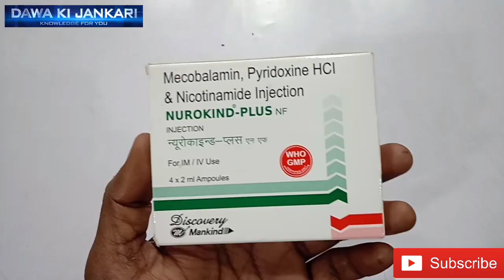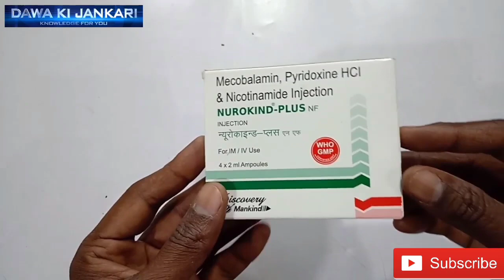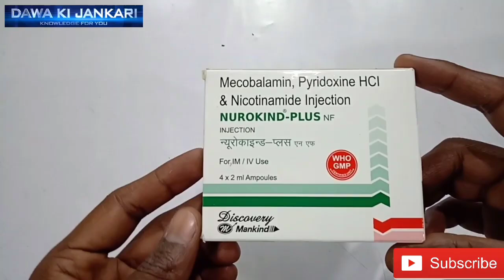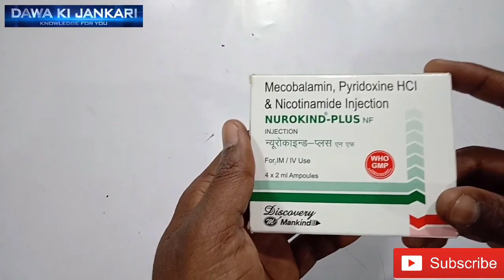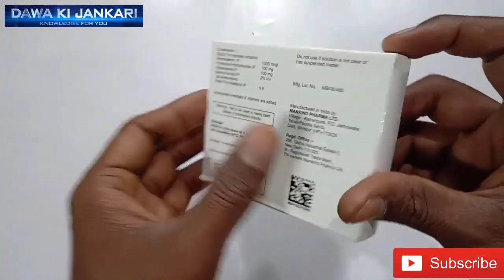सबसे अच्छा और सबसे सस्ता ताकत का इंजेक्शन।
नमस्कार दोस्तों दवा की जानकारी चैनल पर आपका बहुत-बहुत स्वागत है।

दोस्तों अगर आपका कोई सवाल और सुझाव हो तो नीचे कमेंट करके हमें जरूर बताएं।।

दोस्तों किसी भी दवा को यूज करने से पहले आप डॉक्टर से सलाह जरूर लें उसके बाद ही दवा का यूज़ करें अन्यथा किसी भी प्रकार की कोई समस्या होती है तो उसके लिए दवा की जानकारी चैनल का कोई उत्तरदायित्व नहीं होगा।

। do not advise to use any medicine. I only tell the information of the drug that the medicine comes in handy.
मैं किसी भी दवा को यूज करने की सलाह नहीं देता हूं मैं सिर्फ दवा की जानकारी बताता हूं कि वह दवा किस काम आती हैं।।